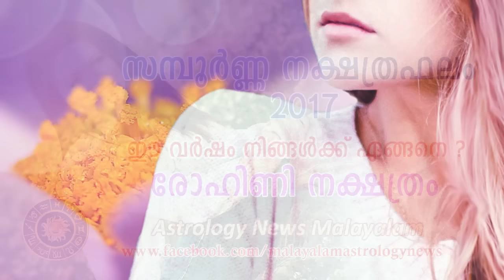ഈ വര്‍ഷം നിങ്ങള്‍ക്ക് ഏങ്ങനെ? രോഹിണി നക്ഷത്രം സമ്പൂര്‍ണ്ണ നക്ഷത്രഫലം 2017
ഈ വര്‍ഷം നിങ്ങള്‍ക്ക് ഏങ്ങനെ?  രോഹിണി  നക്ഷത്രം സമ്പൂര്‍ണ്ണ നക്ഷത്രഫലം 2017 - Astrology News Malayalam